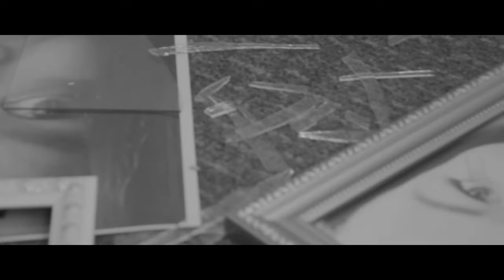Seyi Shay - Airbrush [Official Video]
If you ever doubted Seyi Shay's vocal abilities, then you are in for a shocker as the delectable songstress drops the official video to her single "Airbrush".The video which takes a very emotional setting depicts how nothing is really perfect, it might be all smiles on the outside but there is always a reality on the inside which isn’t always pretty.
We love how her beautiful vocals rhyme so beautifully over the piano led ballad.